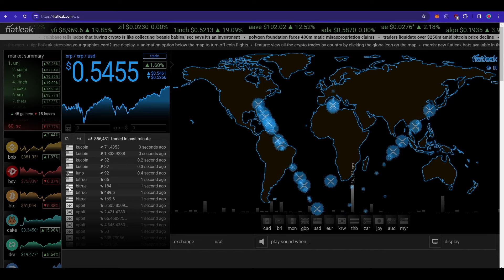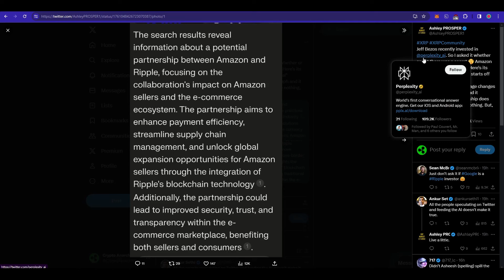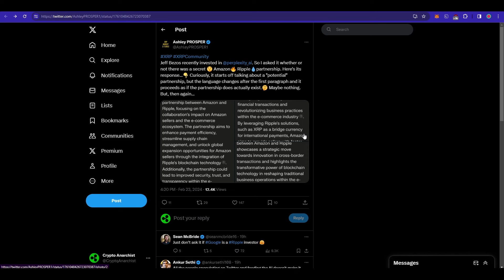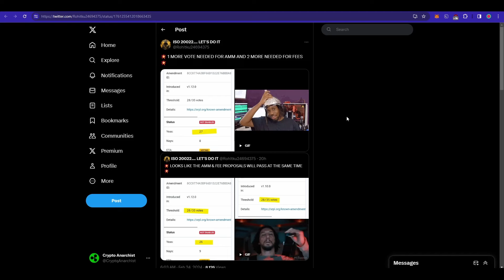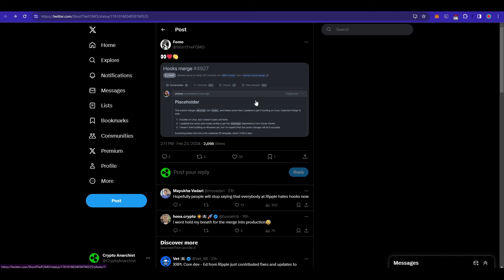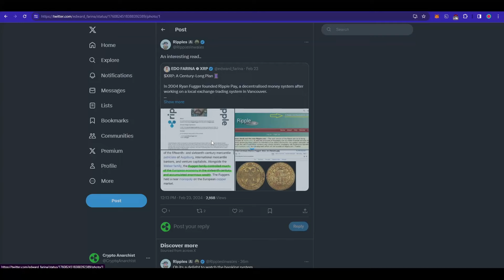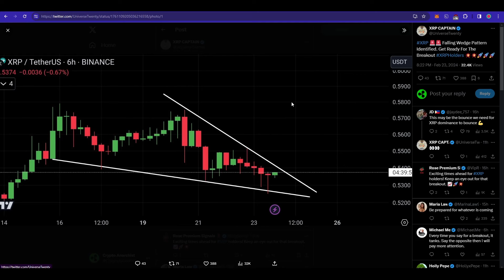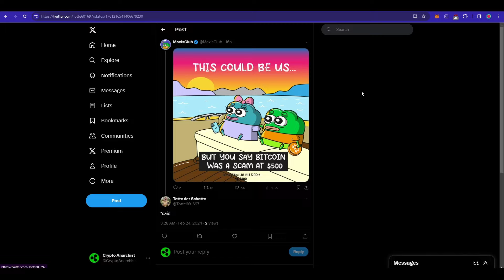XRP RIPPLE NEWS - UNENDLICH KNAPP HEUTE!!! ES KOMMT!!!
XRP Wallet Adresse für Support:
rsPyVFj8W7SzBtcWmdCwK1zNpVCnCkopJf

SEO-Keywords:
XRP Ripple News, XRP Community, sinkender XRP-Preis, Ripple Druck, Flare Networks Integration, XRP Preissteigerung, Metaco Übernahme, Ripple Strategie, Krypto-Marktanalyse, Blockchain-Technologie, digitale Vermögenswerte, Krypto-Community, Blockchain-Innovationen, Krypto-Investitionsmöglichkeiten, Ripple Updates, XRP Marktprognose, Krypto-Finanzdienstleistungen, Blockchain-Entwicklungen.